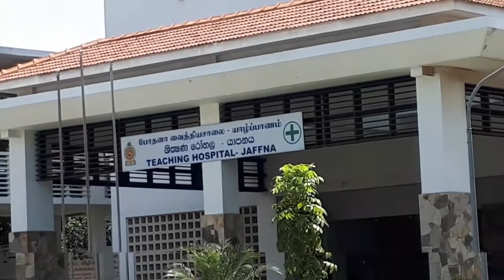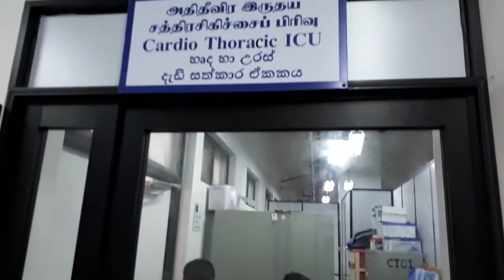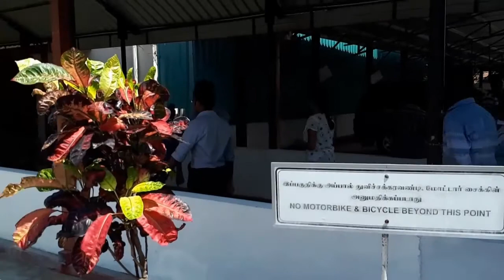Ekuruvi award 2018 Dr Sithamparanathan Mukundan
Two open-heart surgeries using cardiopulmonary bypass (CPB) machines with the latest technology, were successfully performed for the first time at the Jaffna Hospital.  The CPB is a system that tentatively takes over the function of the heart and lungs during surgery by keeping the circulation of blood and oxygen in the patient’s body.  The CPB is referred to as a heart-lung machine.

The first consultant cardiothoracic surgeon to Jaffna, Dr.  SithamparanathanMugundan, was appointed over a year ago. He was engaged in the establishment of the operating theatre, Intensive Care Unit and obtaining equipment (CPB machine) necessary for surgery.  The first surgeries were carried out successfully.  It is a significant event in the growth of the Jaffna Hospital. It is a matter of pride that the Jaffna Hospital is now one of only four government hospitals where open-heart surgeries are being performed in Sri Lanka.

The patients can also be able to receive treatment at the Jaffna Teaching Hospital after the surgery.The expert of Jaffna Teaching Hospital and all around the world praised the successful heart surgery and subsequent surgeries of Dr. Mugundan.  He changes the philosophy of “only rich people can save their lives.”  It is noteworthy to emphasize that Dr. Mugundanis doing free heart surgery for the people of Jaffna.

The medical field is not only serving people but also a significant money-making endeavor.  Dr. Mugundan did not consider medicine as a money-making business. Instead, he dedicated his work to save people lives.His devoted service to the hom